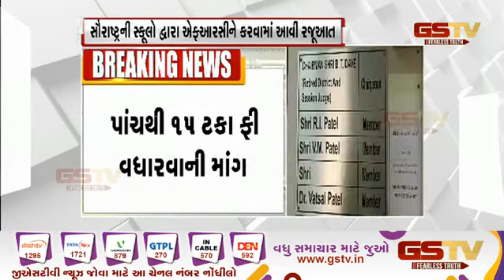સૌરાષ્ટ્રની સ્કૂલો દ્વારા એફઆરસીને કરવામાં આવી રજૂઆત | Gstv Gujarati News